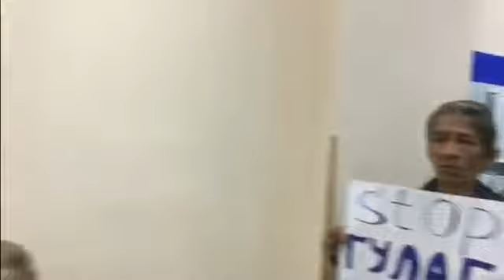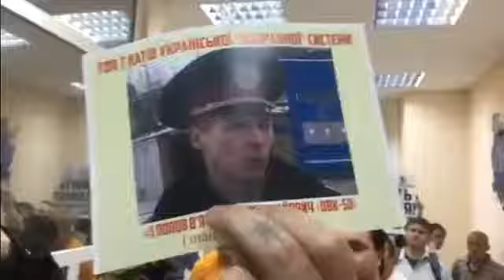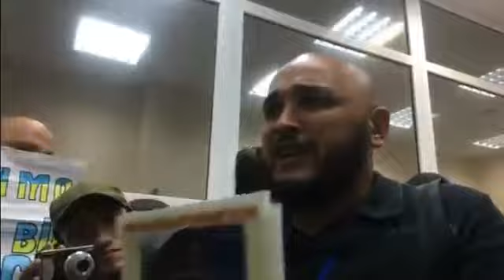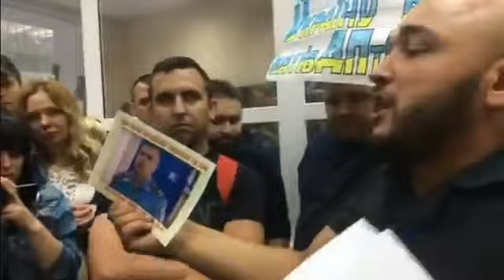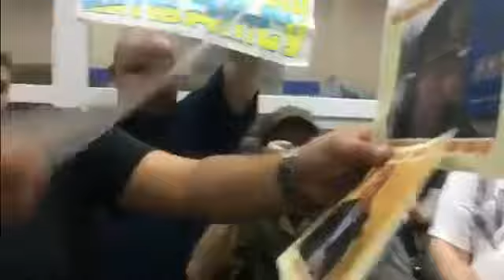ГО 'Cиндикат' Акція проти тортур в українських тюрмах (Всесвітньо-Броварське Телебачення)